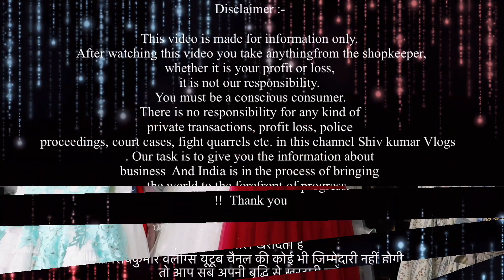Kids Export Surplus Summer collection | Cheapest Export surplus.Cheapest Export Surplus summer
Address: A/136 Basement Vishal Enclave ,Near Vishal shiv mandir, Tagore garden 110015, New Delhi

 / shivkumarvlo.  .

VIDEO COVERS . . . . . .
Expirtsurplus clothes:t-shirt
Exportbrandsin95%off
Hiddenexportsurplus
Surplus clothes
Export surplus wholesale market in delhi:
expirtsurplus other
Benetton
Warehouse
Wholesale
Men
Quality
Top
Brand
Shirts
Tshirts
Export surplus
Garments
Surplus
Export